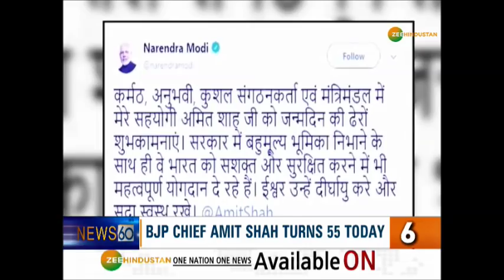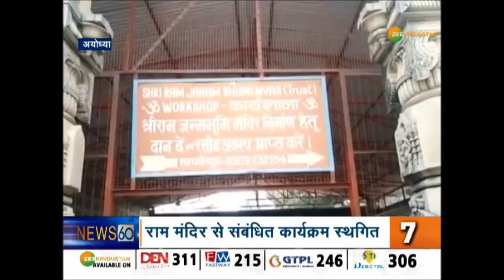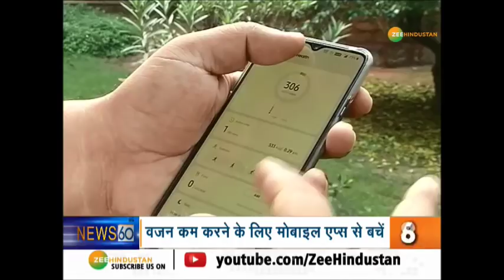देखिए, अभी तक की सभी बड़ी खबरें | 22 October 2019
About Channel